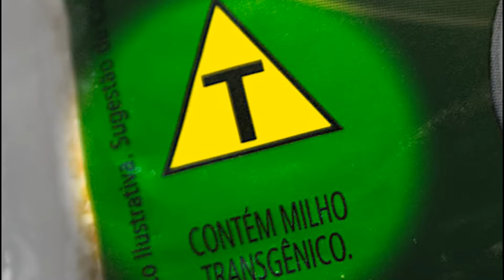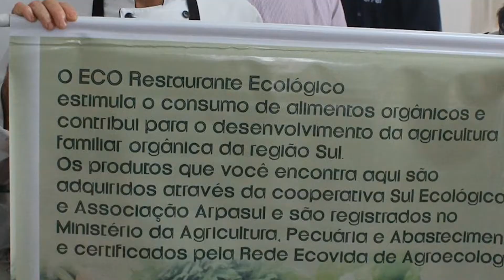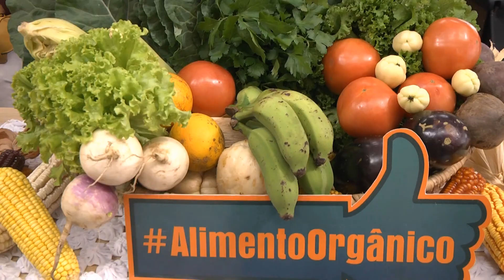Atividades desenvolvidas em Pelotas/RS durante a Semana dos Alimentos Orgânicos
A Semana dos Alimentos Orgânicos é uma iniciativa que busca incentivar o consumo e a produção ecológica de alimentos. Em Pelotas/RS, diversas atividades foram realizadas para aproximar as pessoas desta realidade.

Reportagem: Elise Souza
Imagens: Sergio Tuninho; Arquivo
Edição: Elise Souza